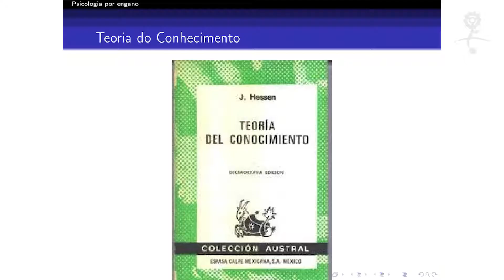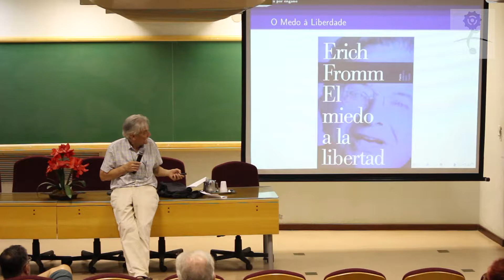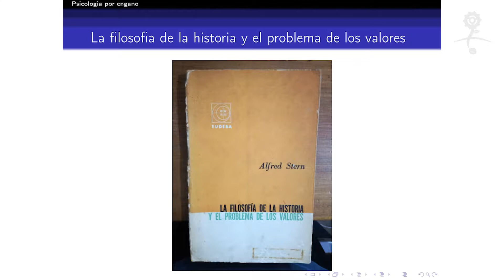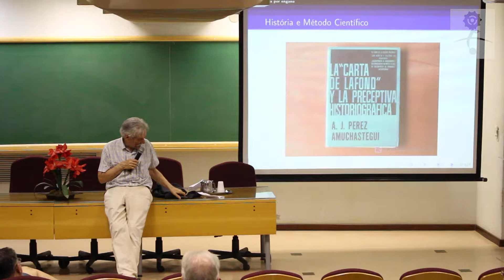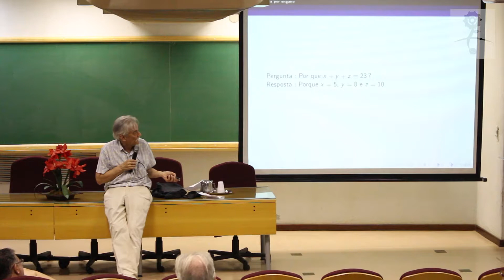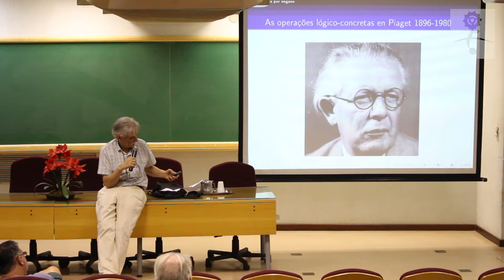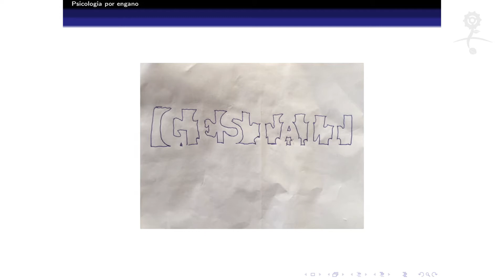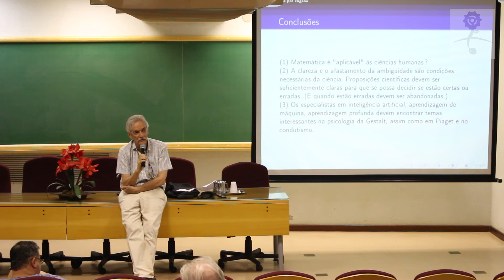Íntegra - A Terceira Margem: Psicologia por Engano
Na última semana, o ciclo de palestras "A Terceira Margem", do Instituto de Matemática, Estatística e Computação Científica da UNICAMP, foi apresentado pelo vice-diretor do CEPID - CeMEAI. Confira a íntegra da apresentação de José Mario Martínez!